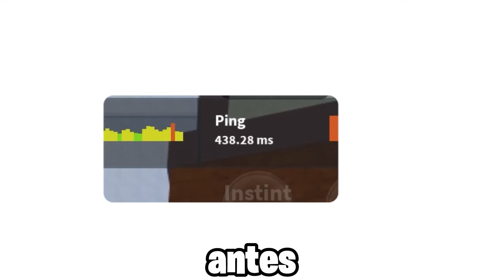CARLITOS ME ENSEÑO LOS COMBOS MAS ROTOS DE BLOX FRUITS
BANDA APRENDI CON CARLITOS LOS COMBOS MAS ROTOS DE BLOX FRUITS ESPERO QUE LES GUSTE EL VIDEO Y LES SIRVA PARA APRENDER COMO ME SIRVE A MI LAS EXPLICACIONES DEL GRAN @CarlitosYT162